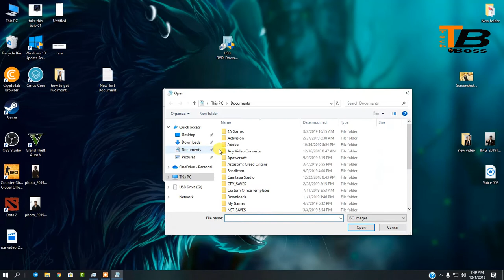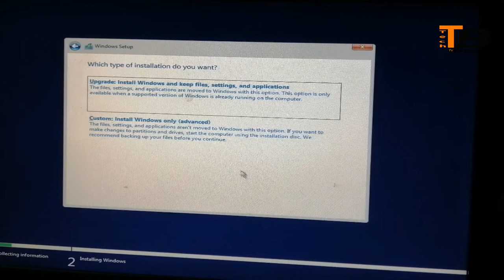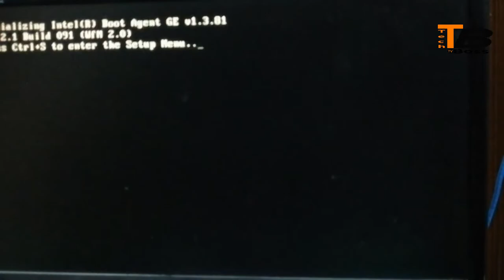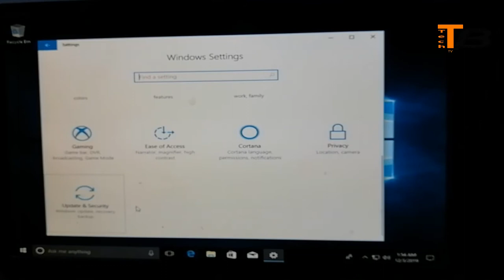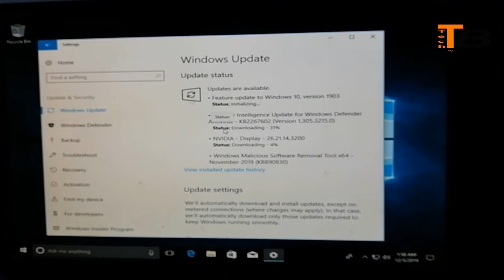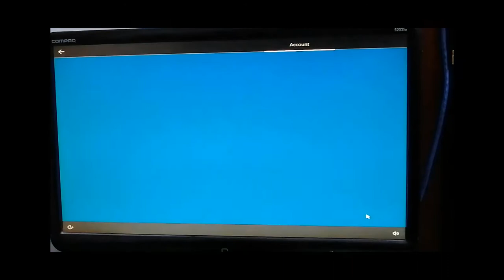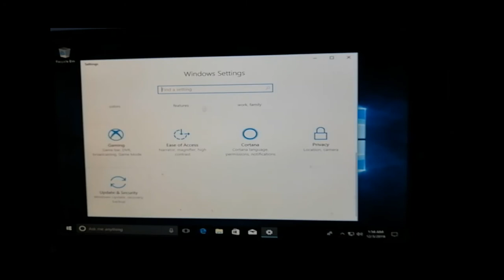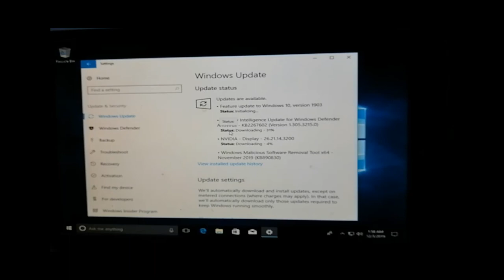How to Install Window 10 pro Activate for Pc Computer and Laptop December 2019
How to Install Window 10 pro activate for Pc and Laptop December 2019

torrent file : window 10 pro use magnet